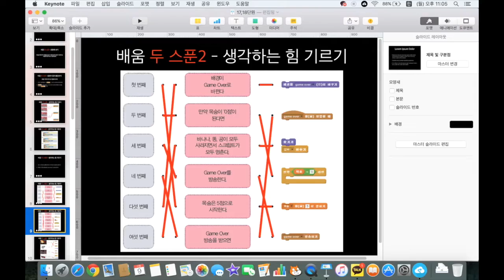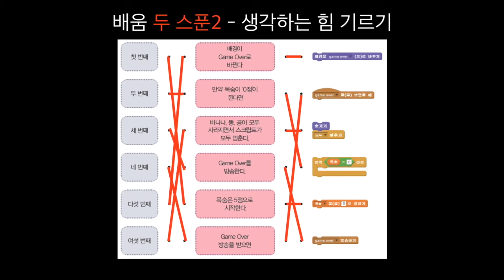17~18-5 생각하는 힘 기르기3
미래인재연구소에서 2015년 제작한 수학과 함께하는 스크래치 마법 레시피 20 - 17~18강. 점수를 쌓아요 편 강의 입니다.